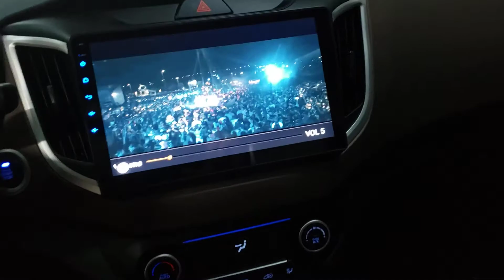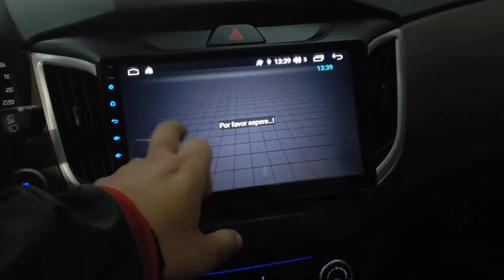Creta Prestige 2021 Com Multimídia Winca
Mais um creta feito por nós!
Nesse carro foi instalado:
*Multimídia Winca tela 10''
*Farol de Milha com Led
*Câmera Frontal
*Película
*Calha de Chuva
*Friso Lateral com nome cromado em alto relevo
*Parafuso anti furto
*Luz de Led nas placas
*Soleira em inox

DHS CAR AUDIO
Rua Faustolo, 1746, Lapa - São Paulo